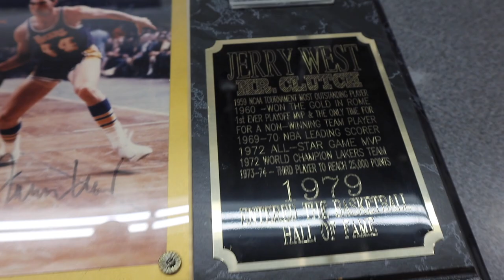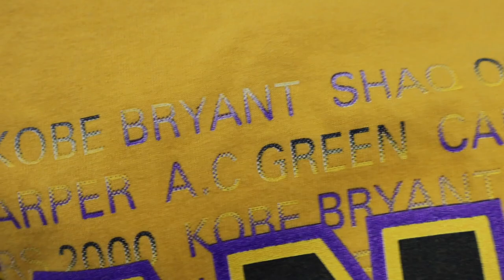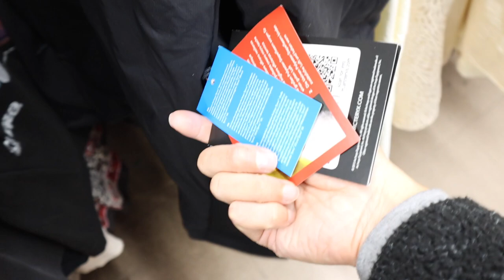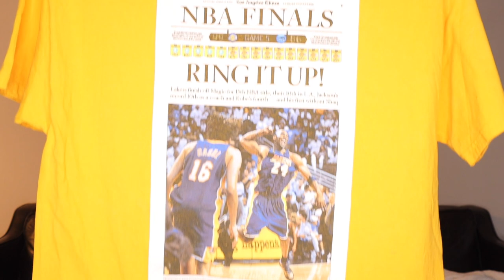Trip To The Thrift #138 $600 KOBE BRYANT Rap Tee Grail! Kobe Jordan 8 PE's!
Follow: @ayesbarbershop